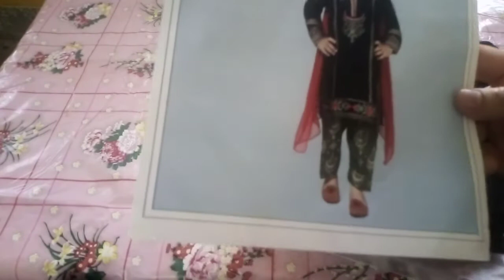Latest Kids Summer Dresses | New Fancy Dress Designs for Girls | Little Girls Fancy Dress Design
Eid dress designs for little girls

LATEST LADIES SUMMER CASUAL WEAR SANDALS | Latest Ladies Summer Sandals Designs | New Fancy Sandals

Latest Ladies High Heel Party Wear Sandals | New Arrival Sandals For Girls | Ladies Fancy Sandals

LITTLE GIRLS BEAUTIFUL PARTY WEAR DRESSES | PROM DRESSES FOR GIRLS | Girls Fancy Dresses

LATEST LADIES HANDBAGS COLLECTION  | BEAUTIFUL LADIES HANDBAGS COLLECTION | Latest Bag Collection

NEW BRIDAL PARTY WEAR SANDALS FOR LADIES | LATEST FORMAL HIGH HEELS SANDALS FOR GIRLS

LADIES LATEST FORMAL DRESSES | LATEST TRENDING PARTY WEAR DRESSES | New Fancy Dresses

LATEST LADIES BEAUTIFUL TOPS | NEW ARRIVAL SHIRTS FOR GIRLS | Latest Fancy Dresses for Girls

Men's Sandals , Best Men's Sandal | Stylish Trendy Sandal Collection for Men | Men's Fashion

Kids Summer Fancy Dress Designs | Kids Party wear Dresses | New Arrival Kids Fancy Dresses

Latest Summer Collection for Girls | Beautiful Dress Designs For Girls | Kids Eid Collection

Latest Beautiful Ladies Fancy Dress Designs | New Stylish Summer Suit for Ladies | Summer Dresses

Zareen by Saphire Lawn Collection | Beautiful Lawn collection | New Dress Designs for Ladies

Latest Ladies Winter Scarf Designs | New Fancy Scarf Designs for Ladies | Ladies Winter Fashion

Latest Kids Winter Wear | New Fancy Dress Designs for Kids | Kids Winter Clothing

Latest Ladies Cap shawl | Latest Fancy Winter Scarf Designs | New Winter Scarf for Ladies | Panchoo

Latest Girls Winter Wear | New Fancy and Stylish Kids Winter clothes | Girls Stylish Sweaters Design

Latest Kids Beautiful Sweaters Designs | New Winter Clothes for Kids | Latest Kids Winter Wear

Little Kids Winter Wear | New Worm Clothes for Kids | Latest Kids winter worm clothes

Latest Kids Winter Wear | New Fancy Kids Winter Clothes | Kids Winter Fashion

Latest Ladies Summer Wear | New Fancy Ladies Dress Designs | Latest Ladies Fancy Winter Clothes

Latest Kids Summer Clothes | New Fancy Summer Party Wear for Kids | Kids Summer Dress Designs

Latest Ladies Fancy Shoes Designs | New Stylish Ladies Coat Shoes | Ladies Party Foot Wear

Latest Kids Sweaters | New kids Winter Wear | Latest Kids Stylish Winter Clothes | Kids Fashion